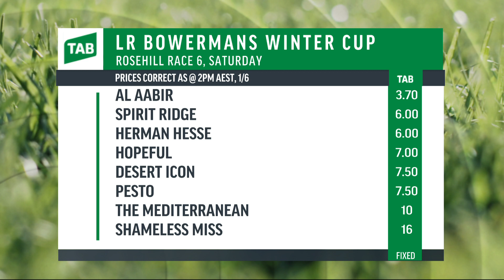Black Bookers | Winter Cup Preview